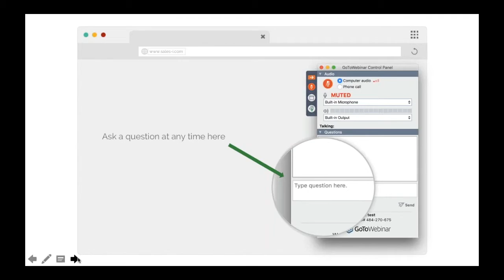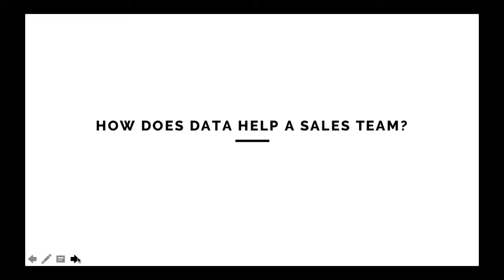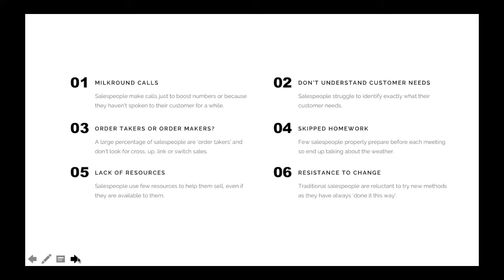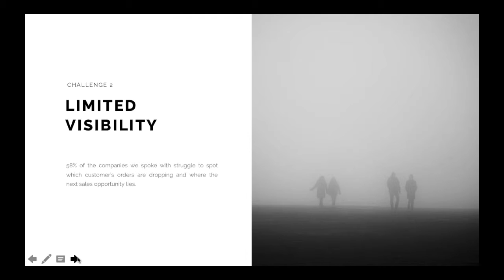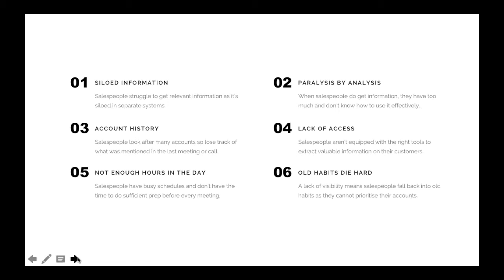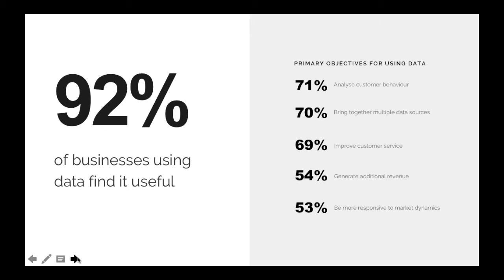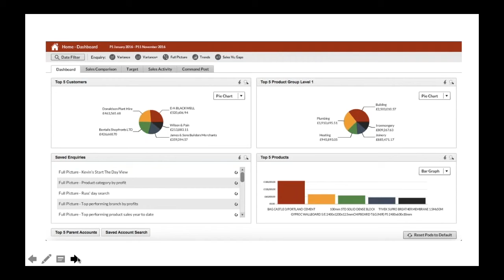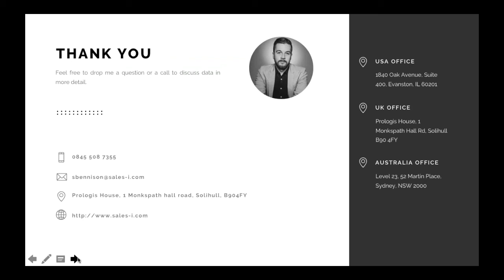Why data is the new oil: a webinar from sales-i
Your company's data is a hugely untapped resource, in this free webinar we take a take a look at how using data in the right ways can accelerate your sales team.